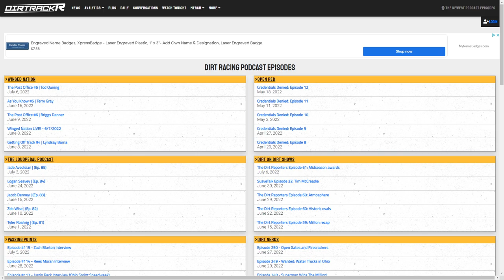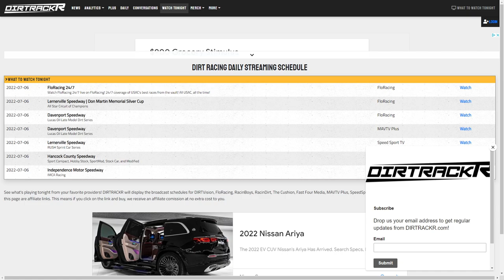Zeb Wise replaces Cory Eliason at Rudeen Racing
Rudeen Racing and owner Kevin Rudeen have their new driver. The team announced yesterday that Zeb Wise is the new pilot and we've got details today. Plus the All Stars racing for $25,000, Lucas back in action, late model chassis wars, and more.